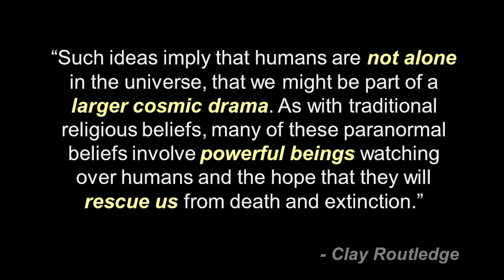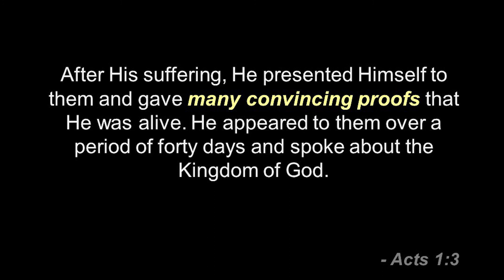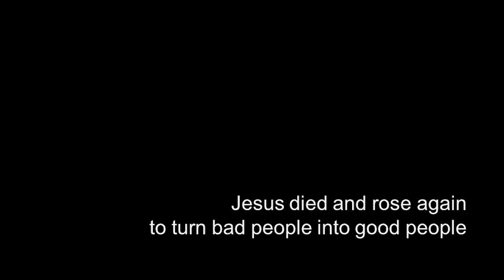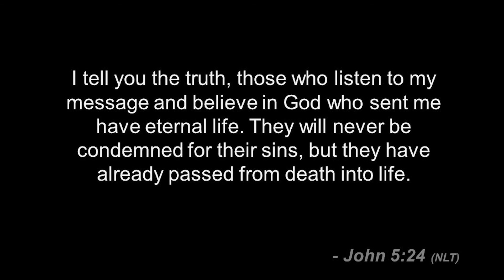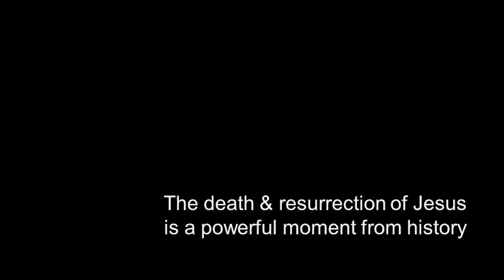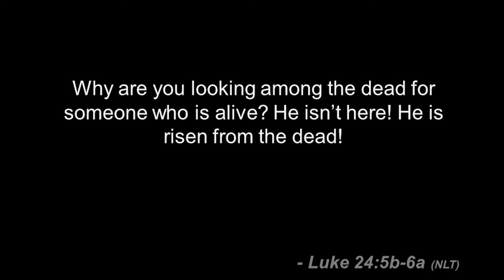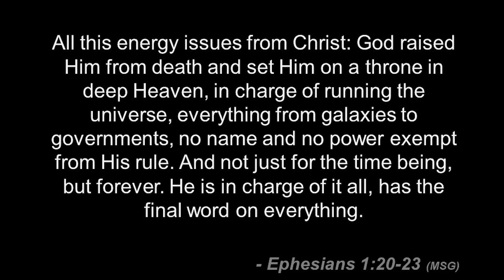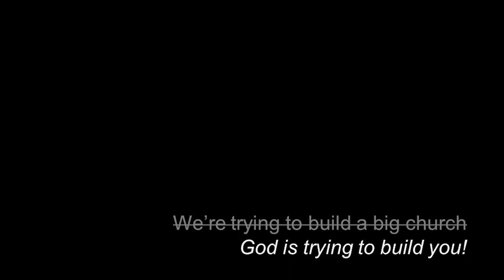04-01-18 Sermon - Easter Service